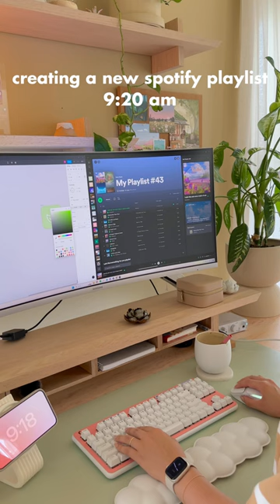productive morning working for my business 💛🍃